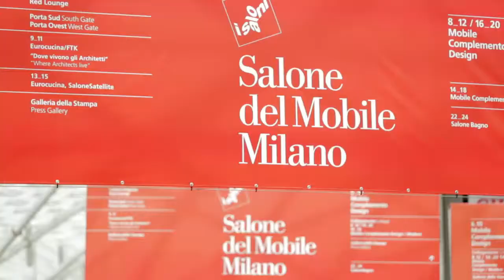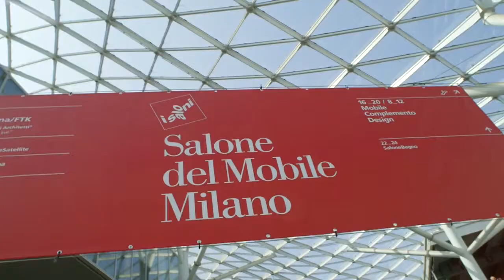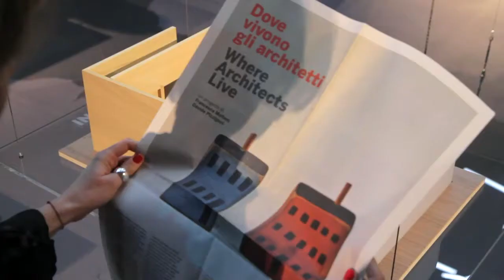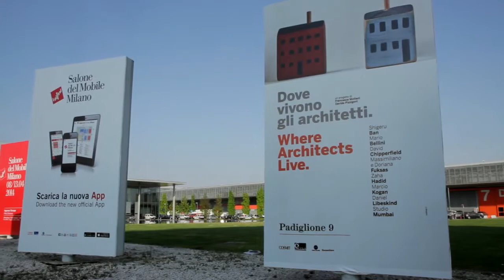Salone 2014. A success